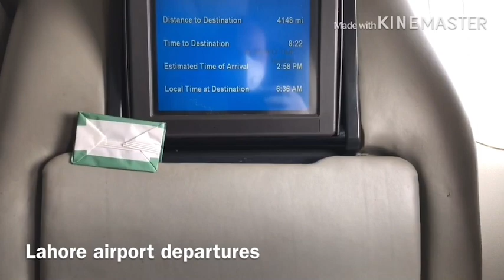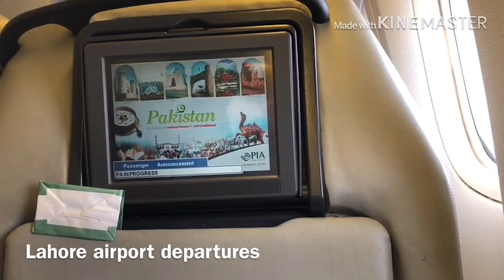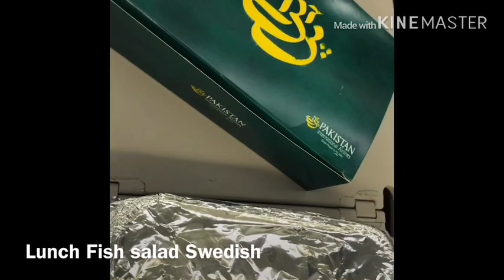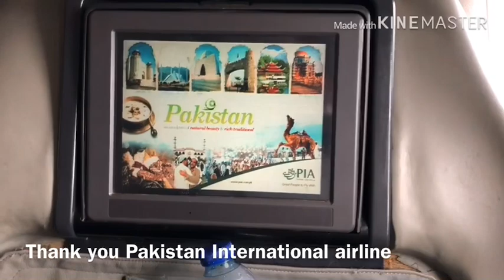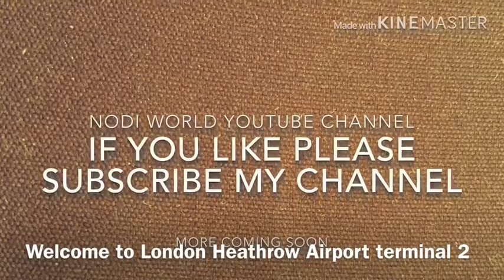TRIPREPORT Covid -19 Special Flights Executive Economy Pk-757 PAI Lahore to london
TRIP REPORT Coronavirus

PK757 is a PIA Pakistan International Airlines flight from Lahore to London. The flight connects Lahore Allama Iqbal International Airport, Lahore (LHE / OPLA) with London Heathrow Airport, London (LHR / EGLL). The flight has a distance of 6322 km (3905 mi.) with an average flight time of 8 hours and 19 minutes.

YouTube            nodi world 👈🏼
 Instagram          nodi world 👈🏼
Facebook Page nodi world 👈🏼